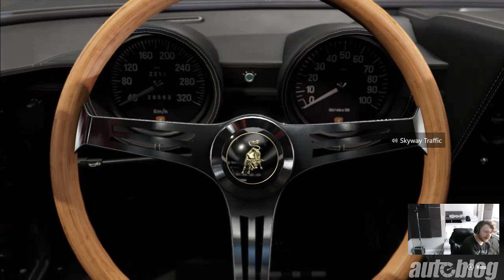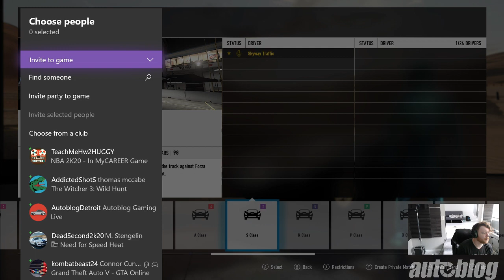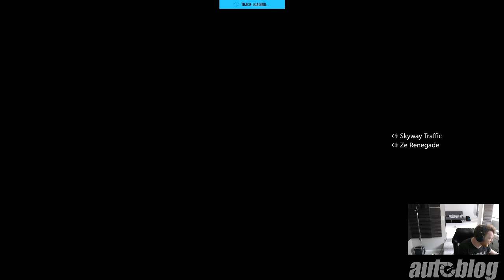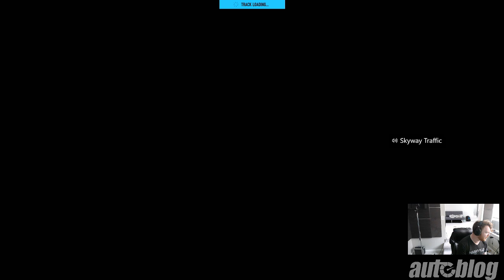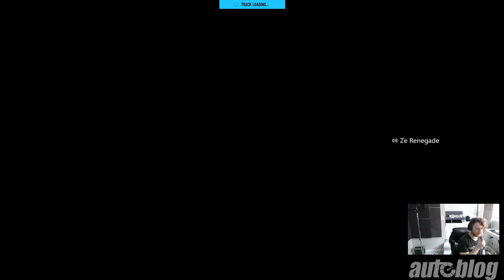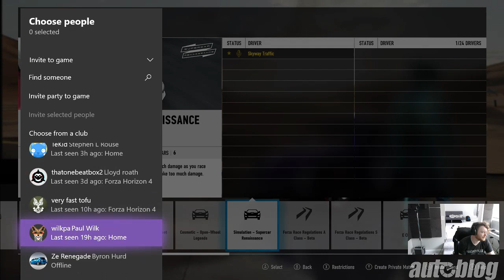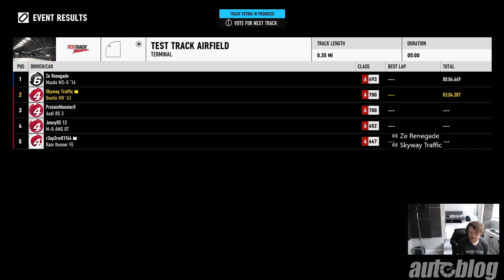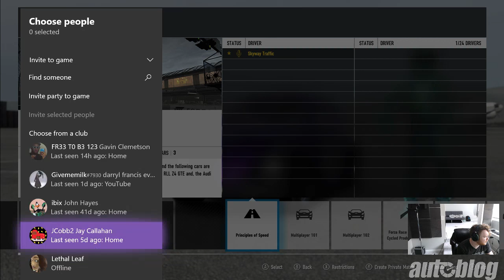Forza Motorsport 7 today - How's everyone holding up?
Stream gear 🎮:
Slate ML-1 Mic
Apogee Duet